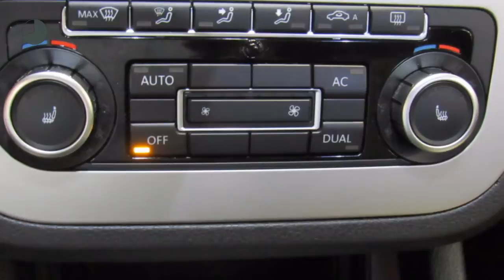Volkswagen Scirocco 1.4 TSI 160 pk Highline NAV